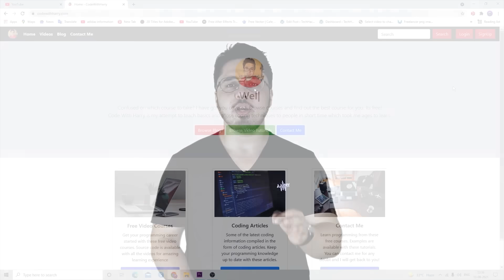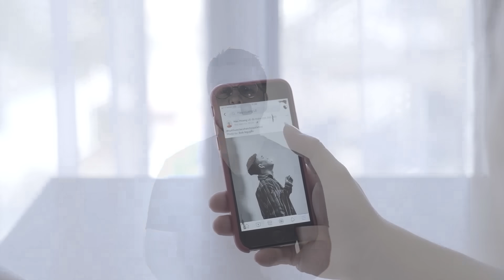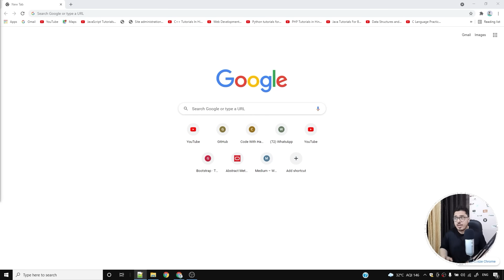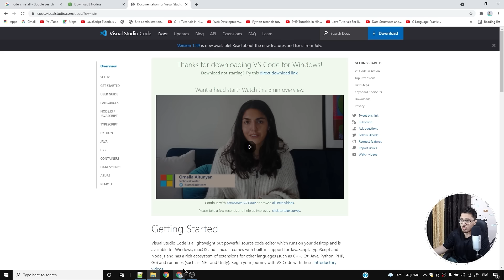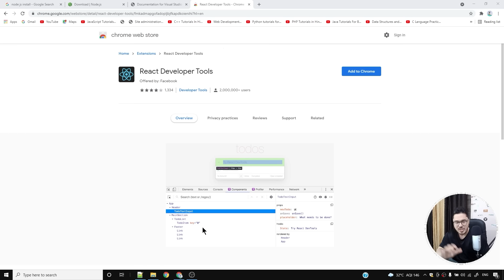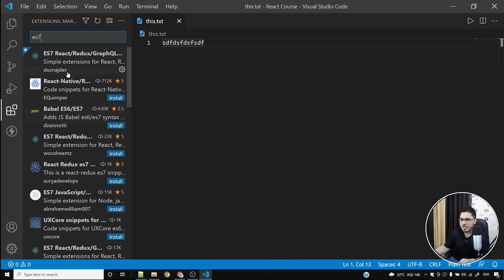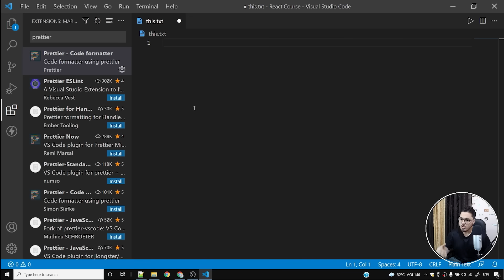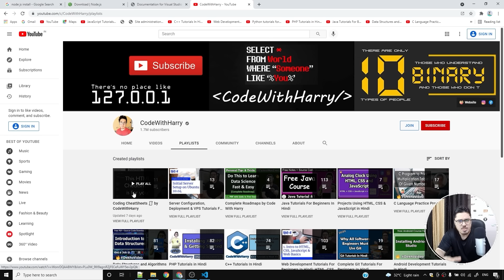Introduction to React Js + Installation | Complete React Course in Hindi #1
Complete react course: In this react course, we will see how to use react using projects. React is an amazing library for creating user interfaces
This is going to be a project-based course full of real-world react projects.
All the links will be provided in the description!